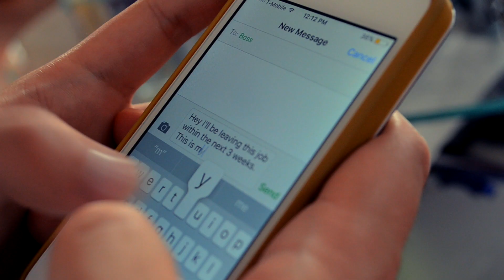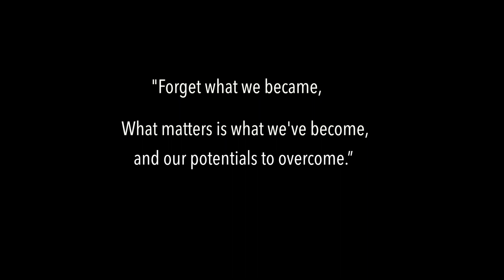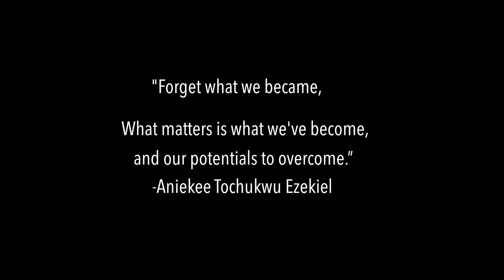Starting Over - Short Film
A short film about escaping a routine life and chasing  passion.
Don't forget to leave a comment on the video!

Directed and written by Phil Li
Camera -   Eric Lam and Eddie Xie
Main Character -  Jake Chen
Friends -   Stephen L.  and Romy F.